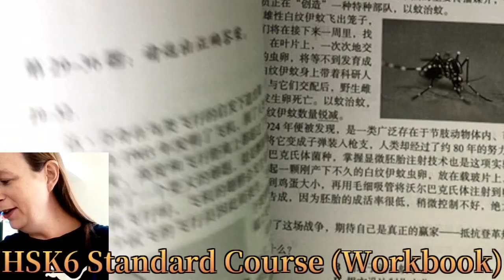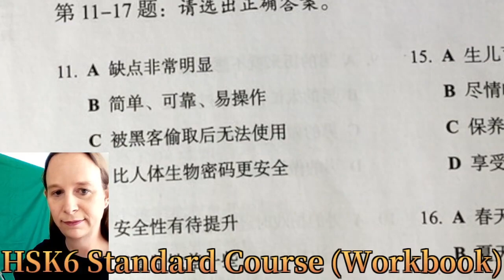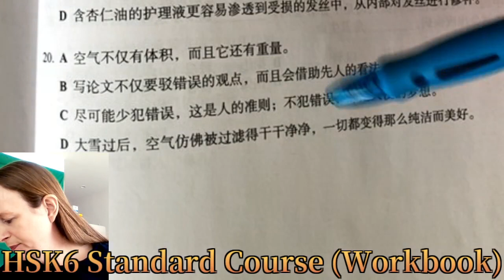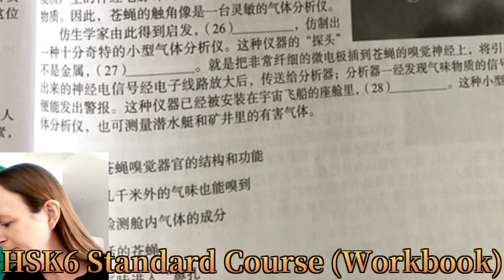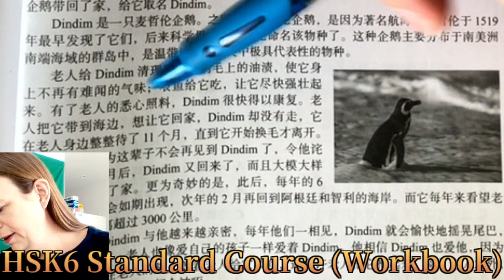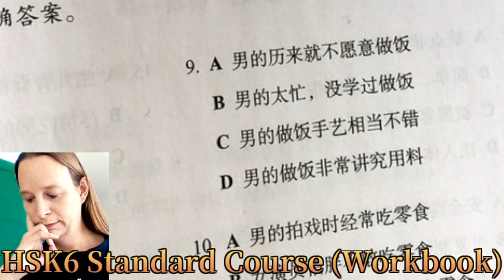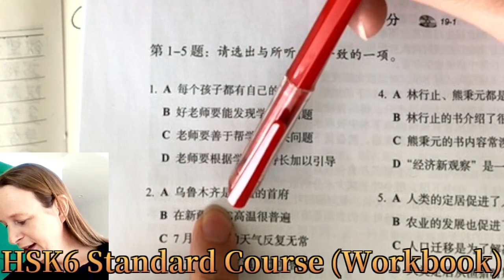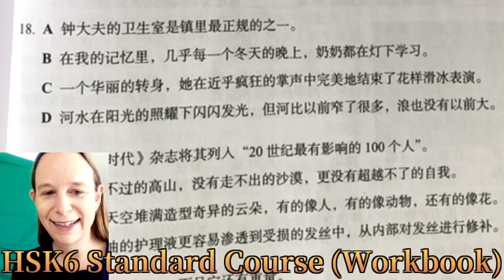HSK6 Standard Course Workbook (chapter 19)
Time to prepare for the HSK6. I'll do the workbook exercises again (note these are super hard!)